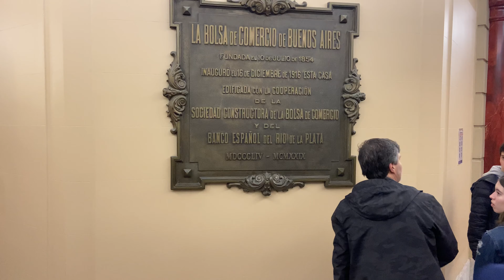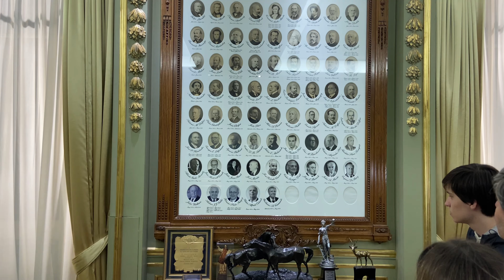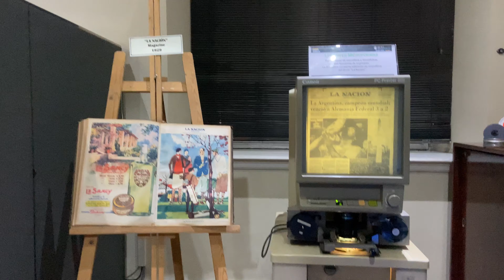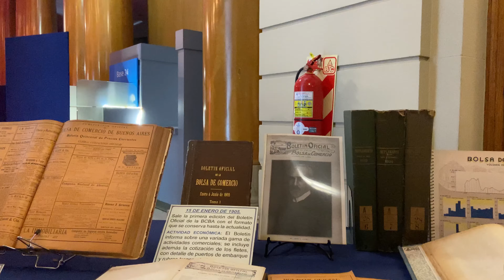La Noche de los Museos - Bolsa de Comercio de Buenos Aires - Argentina - tour [4K UHD] 2022 Part 1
El sábado 22 de octubre, entre las 19 y las 2 hs., la Bolsa de Comercio de Buenos Aires abrió sus puertas al público en la 18° Edición de La Noche de los Museos.
El patrimonio artístico y arquitectónico de la BCBA en un recorrido por sus diferentes salones. En el Palacio Bursátil nos encontramos con distintas expresiones de los 168 años de la Asociación, viviendo una experiencia histórica y cultural.

On Saturday, October 22, between 7:00 p.m. and 2:00 a.m., the Buenos Aires Stock Exchange opened its doors to the public for the 18th Edition of La Noche de los Museos.
The artistic and architectural heritage of the BCBA in a tour of its different halls. In the Stock Exchange Palace we find different expressions of the 168 years of the Association, living a historical and cultural experience.